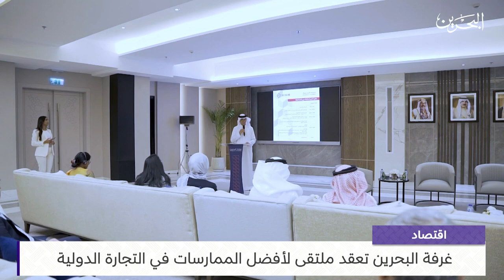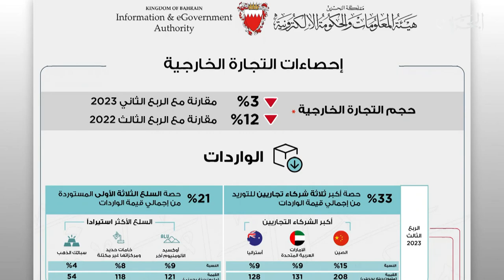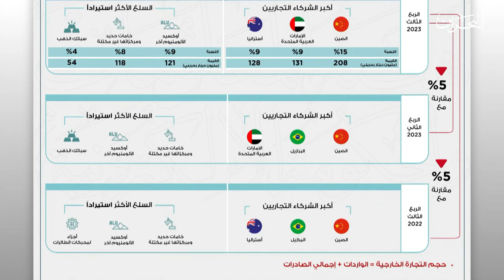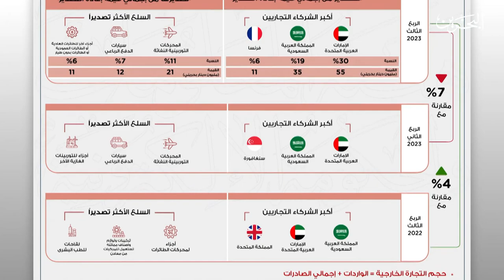البحرين مركز الأخبار : النشرة الاقتصادية 09-11-2023